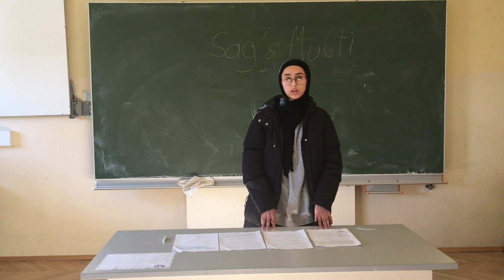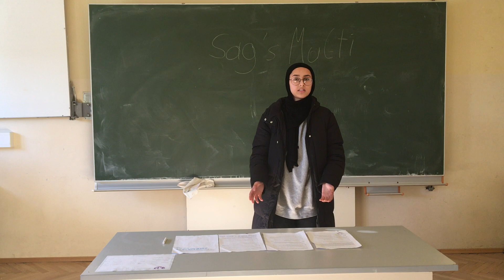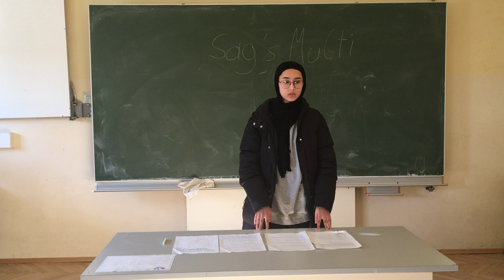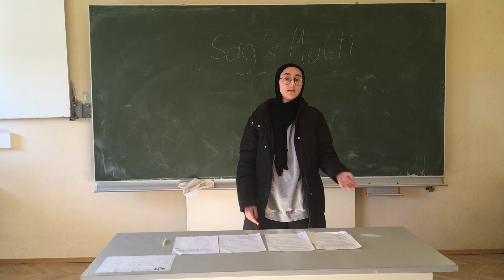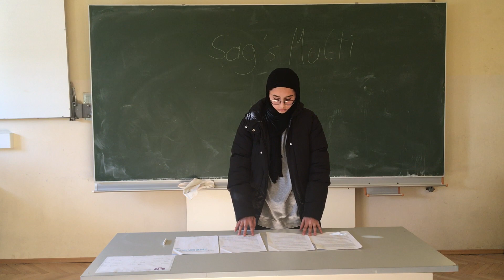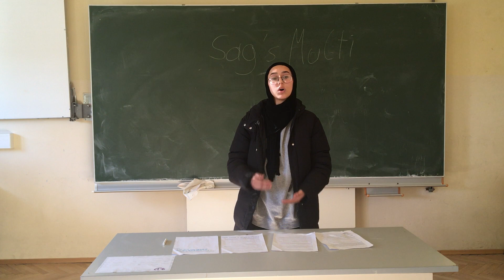Zainab Müller - Englisch & Deutsch - Hauptrunde (Kat. 2) von "SAG'S MULTI!" 2021/22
Bundesland: Steiermark
Schule: BG/BRG Oeversee Graz

Dieses Video ist eine Rede zur digitalen Teilnahme an der Hauptrunde des österreichweiten mehrsprachigen Redewettbewerbs "SAG'S MULTI!" im 13. Durchgang im Schuljahr 2021/22. Das besondere an "SAG’S MULTI!" ist, dass in der Rede zwischen Deutsch und der Erstsprache oder Deutsch und einer erlernten Fremdsprache mehrmals gewechselt werden muss. Damit bietet der Bewerb jungen Menschen eine Plattform ihre Gedanken in Verbindung mit ihrer Mehrsprachigkeit und Internationalität vor Publikum zur präsentieren.